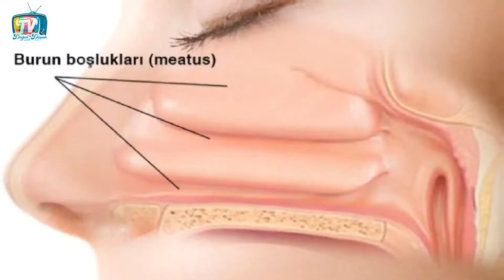BAL ZENCEFİL LİMON ŞURUBU - ADET KRAMPLARI VE BURUN TIKANIKLIĞI İÇİN MUCİZE KARIŞIM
Zencefil şifalı bir bitki olarak kabul edilir ve mide krampları, mide bulantısı ve soğuk algınlığı gibi çeşitli rahatsızlıkları tedavi etmek için kullanılır. Bu sıcak ve lezzetli şurupta, zencefilin dekonjestan özellikleri, bağışıklık sistemi aktivitesini artırmak ve soğuk algınlığı ve gribi yatıştırmak için lezzetli limonla eşleştirilir.

Soğuk Algınlığı İçin Zencefil Bal Limon Şurubu
MALZEMELER
2 Limon
1 küçük zencefil
3 yemek kaşığı bal
YAPIMI

Zencefil kökünü bir tencereye rendeleyin. Limon suyunu ve rendelenmiş zencefili kaplayacak kadar balı tencereye ekleyin. (5 dakika)
Zencefil yumuşayana ve bal tadı zencefil tadında olana kadar kısık ateşte pişirin. (15 dakika)
Tencereyi ısıdan çıkarın ve kolay saklama için şurubu daha küçük cam kavanozlara dökmeden önce soğumaya bırakın. (10 dakika)
Kullanmak için soğuk algınlığı ve grip için gerektiği kadar bir yemek kaşığı tüketin. Şurup ayrıca mide kramplarını ve adet kramplarını hafifletmek için de kullanılabilir. Soğutulduğunda, birkaç hafta sürebilir.

BAĞIŞIKLIK KUVVETLENDİREN MUCİZE KARIŞIM

Zencefil
Zencefil, hem popüler tadı hem de tıbbi faydaları için orta çağdan beri kullanılmaktadır. Bol tıbbi ve mutfak kullanımları hakkında daha fazla bilgi edinin.

Zencefilin Sağlığa Faydaları
Zencefilin sağlığa olan faydalarının tamamı esas olarak aktif bileşiklerinde bulunur. Onlar gösterilmiştir kasılmasını engellemek sindirim sisteminde ve peristaltizm düzenleyen. Ayrıca zencefil , mide ve yemek borusu içindeki histamin emilimini bloke ederek ortaya çıkan mide bulantısı ve ishali azaltır.

Mide bulantısını ve hareket hastalığını hafifletir. Zencefilin antiemetik özellikleri, genellikle hamilelik sırasında ve deniz tutması için bulantı ve kusmayı kontrol etmeye yardımcı olur. Ayrıca zencefilin ameliyattan sonra mide bulantısını azaltabileceği ve böylece hastanede kalış süresini azaltmaya yardımcı olduğu bulunmuştur .

Gastrointestinal bozukluklarla mücadele. Zencefil, ishal, kabızlık ve mide rahatsızlığı gibi birçok gastrointestinal sorunu gidermeye çalışır.

Zencefil ayrıca yaygın olarak kullanılan anti-inflamatuar ve analjezik özelliklere sahiptir :

Baş ağrılarını hafifletmek. Anti-inflamatuar bileşikler açısından zengin olan zencefil, migren ve diğer baş ağrısı türlerini hafifletmeye yardımcı olabilir .

Artrit ağrısının giderilmesi. Anti-inflamatuar özellikleri nedeniyle zencefil, artrit ağrısını hafifletebilir.

Nasıl çalışır
Anti-inflamatuar özellikleri yüksek olan zencefil, hepsi yakından ilişkili terpenoidler olan , gingeroller, shogaoller ve zingeronlar dahil olmak üzere üç ana tıbbi bileşiğe sahiptir.

Zencefilden izole edilen yapısal olarak ilişkili bir polifenolik bileşik grubu olan Gingeroller , zencefil kökünün ona anti-emetik, anti-inflamatuar ve antispazmodik özelliklerini veren biyoaktif bileşenidir. Zencefilin etki mekanizmasını doğru bir şekilde anlamak için daha ileri çalışmalar gereklidir ; Bununla birlikte, bazı kanıtlar, ağrıyı azaltarak ve bağırsak hareketliliğini düzenleyerek İrritabl Bağırsak Sendromu (IBS) semptomlarını iyileştirebileceğini düşündürmektedir .

İlginç bir şekilde, zencefilin sezaryen sonrası karın şişkinliğinin şiddetini azaltabildiği gösterilmiştir , bu da kadınların bağırsak hareketliliğini yeniden kazanmalarına ve doğumdan sonra hastaneye yatış süresini kısaltmalarına olanak tanır.

Çalışmalar ayrıca zencefilin , özellikle adet başlangıcından birkaç gün önce alınırsa, adet kramplarının şiddetini ve süresini hafifletme yeteneğini de ortaya çıkardı .

Kaynaklar
Cornell University , Pretty in Pink: Yenilebilir Zencefil Yetiştirin!
Sindirim Hastalıkları ve Bilimleri , Zencefilin mide-bağırsak rahatsızlıklarında tıbbi kullanımının farmakolojik temeli, 2005
ICAR Agropedia , Zencefil Çeşitleri
Ağrı Tıbbı , Ağrı tedavisi için zencefil (Zingiber officinale) kullanımı: klinik çalışmaların sistematik bir incelemesi, 2011
Bitkisel Tıp Ansiklopedisi , s.155
FAOSTAT , Zencefil Üretim İstatistikleri
MedlinePlus Otlar ve Takviyeler , Zencefil
Zencefil: Ortak Baharat ve Mucize İlaç , s. 31-53
USDA Besin Veritabanı , Zencefil kökü, ham
Amerikan Kanser Derneği , Zencefil
Journal of Medicinal Food , Kırmızı zencefilin (Zingiber officinale var. Rubra) özütünün anti-inflamatuar özellikleri ve bileşeni tarafından nitrik oksit üretiminin baskılanması, 2010
Dünyanın Şifalı Bitkileri , sayfa 349
Eczacılık ve Farmakoloji Dergisi , Zingiber officinale, Salvia officinalis L. ve Syzygium aromaticum L. uçucu yağlarının immünomodülatör aktivitesi: mizah ve hücre aracılı yanıtlar için kanıt, 2009
Uluslararası Koruyucu Tıp Dergisi , Zencefilin Sağlık ve Fiziksel Aktivitede Antioksidatif ve Anti-inflamatuar Etkileri, 2013
Kew Kraliyet Botanik Bahçeleri , Zingiber officinale (zencefil)